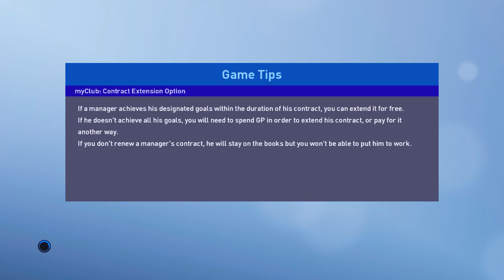PES 2019 Indonesia Master League | Ivan & Rizky Masing-masing Mencetak 2 Goal Ke Gawang Ceko #6